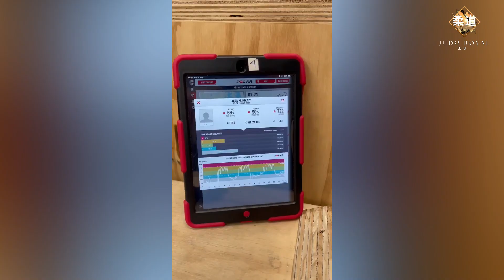Jessica Klimkait (CAN)- TRAINING & RANDORI - Highlights - 柔道 2023